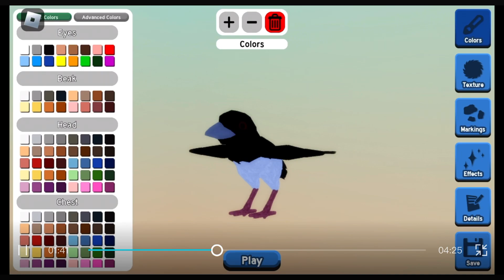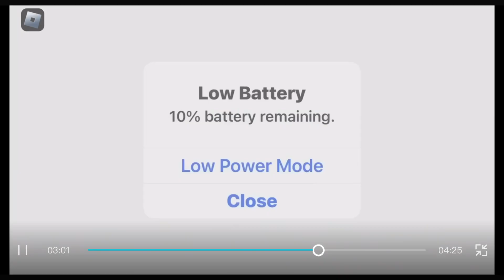New magpie + robin remodel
Sorry for not useing my voice because something was wrong with my phone and I tested this magpie update and i loved it